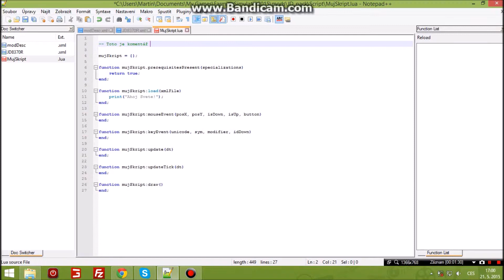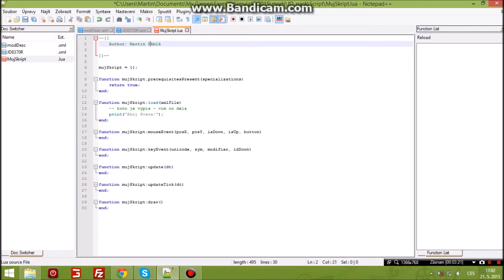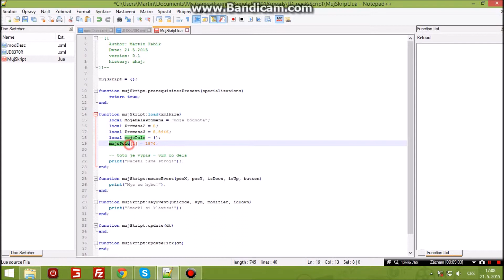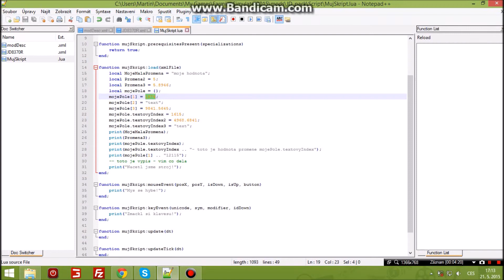LUA be hře FS15 | Komentáře, proměnné a základ tabulek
Vítejte u druhého dílu série o skritpování do Farming Simulatoru 15 (FS15). Jedná se o druhý díl, ve kterém si ukážeme jak použít komentáře, proměnné a minimální základ tabulky - velmi důležitého datového typu.

Pokud se Vám má tvorba líbí, podpořte mě zde na youtube, facebooku a nebo někde jinde kde mě naleznete. V případě jakéhokoli dotazu pište do komentářů/na FB. Pokud máte nějakou námitku k videu nebojte se ji zveřejnit. Kritiku přijímám.